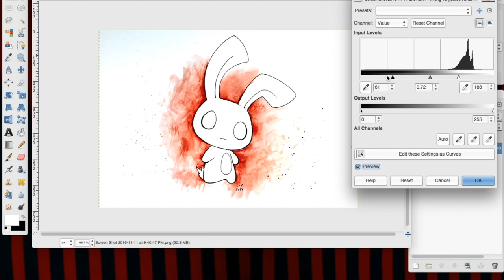Charity Art Advent Calendar #1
Welcome to the 2016 charity art advent calendar! This December I'm working with CrowdRise to help raise money for charity. Every day leading up to Christmas, there will be a new drawing video uploaded for your eyes to consume! Delicious!

If you would like to donate to the charity and enter for a chance to win a bunch of signed prints, go here: